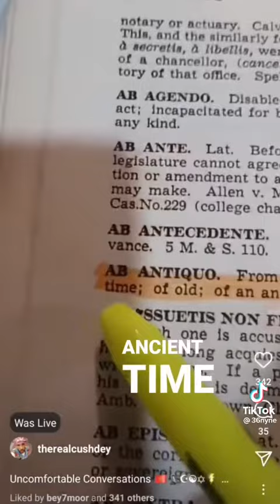They stole from us 😳🥺